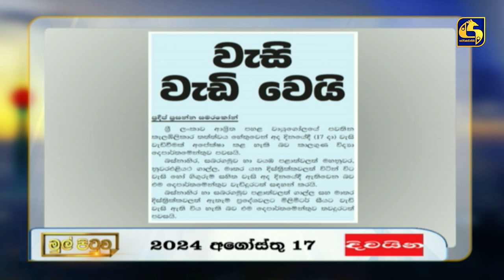වැසි වැඩි වෙයි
MUL PITUWA || මුල් පිටුව || 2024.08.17